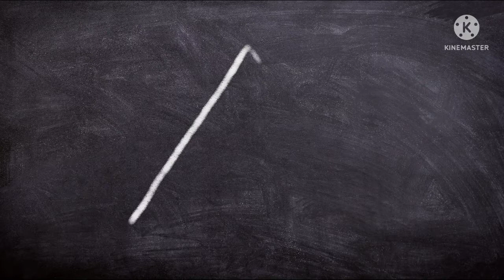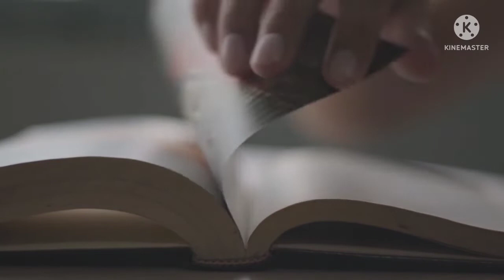pakistani education system | Education in Pakistan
a.o.a my name is saif
in this video i talked about education system in pakistan. & education in pakistan

lms punjab gov pk,Education system in pakistan, Current education system in pakistan,
need of evaluation in pakistan education, system
ib education system in pakistan
quality of education in pakistan pdf
pak education system
issues in education system of pakistan